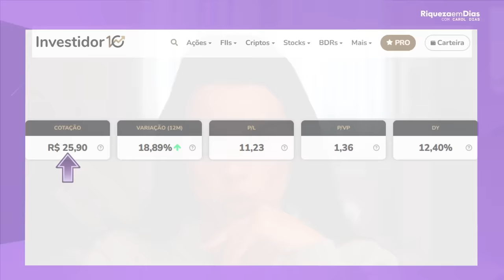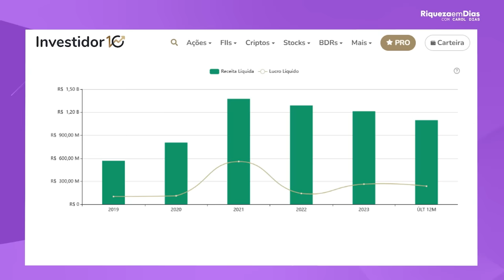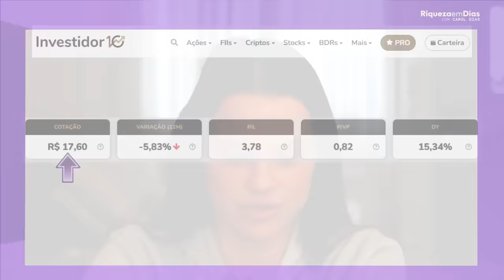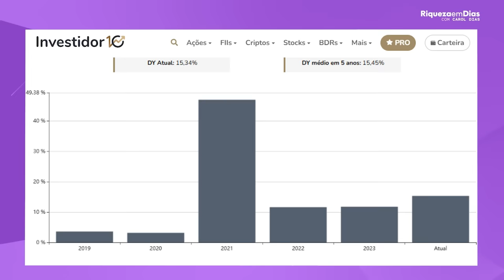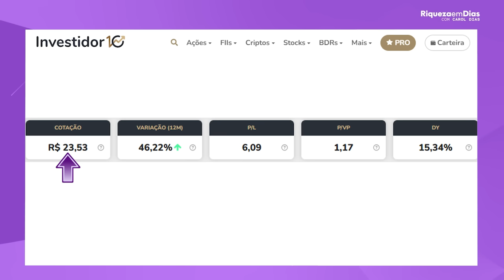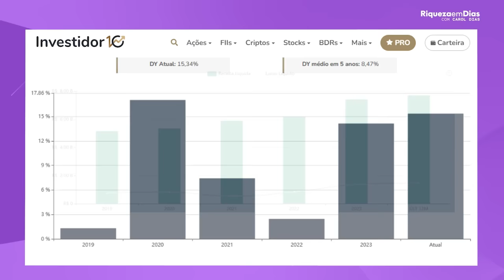MELHORES AÇÕES DE DIVIDENDOS PARA 2025!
Eu sei que ainda está um pouco cedo pro ano novo, mas, pra quem gosta de receber bons dividendos, saber quais ações tem potencial de pagar bem em 2025, já ajuda quem gosta de estudar a olhar pros nomes promissores.

Eu já estou de olho em alguns nomes que, ao que tudo indica, farão a alegria de quem gosta de ver aquela graninha extra pingando na conta.

Se você quer saber quais ações estou de olho pra 2025, pensando em receber bons dividendos, fica comigo até o final pra você não perder nenhum detalhe.

Vamos começar com uma informação muito importante:

Não tome sua decisão de investimento baseado só em quanto a empresa promete pagar de dividendos.

As empresas que eu vou te mostrar hoje são boas empresas no sentido de gestão de negócio, são responsáveis, tem a dívida equilibrada, o faturamento é bom, conseguem obter bons lucros a cada trimestre e conseguem distribuir parte desses lucros de forma responsável, crescente e consistente com seus acionistas.

Esses são os pontos que eu levo em consideração na hora de escolher uma empresa pra estudar e ver se ela faz sentido dentro da minha estratégia, combinado?

Fica aqui a sugestão pra você também levar esses pontos em consideração na hora de fazer a sua escolha.

Conteúdo do vídeo:

00:00 - Introdução
02:10 - Não invista em uma empresa apenas pelos DIVIDENDOS
03:15 - 1ª empresa BrasilAgro (AGRO3)
04:30 - Indicadores fundamentalistas da BrasilAgro
07:30 - 2ª empresa Bradespar (BRAP4)
09:16 - Indicadores fundamentalistas da Bradespar
11:58 - 3ª empresa Copasa (CSMG3)
13:30 - Indicadores fundamentalistas de Copasa
14:44 - Conheça a minha estratégia de investimentos